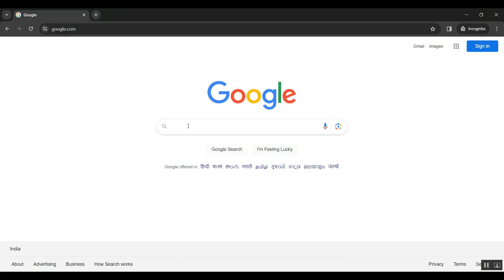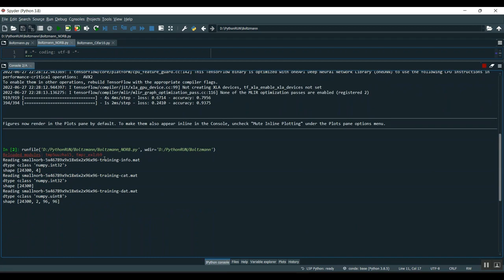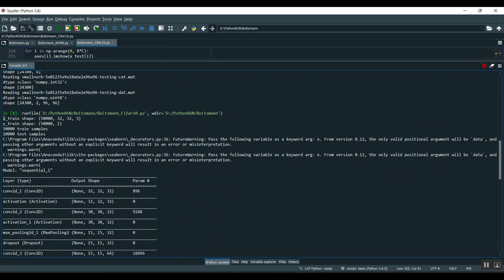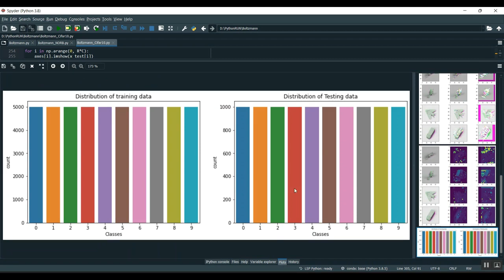Constellation Design for Single Photodetector Based CSK With Probabilistic Shaping and White Color B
IEEE PROJECTS 2024 TITLE LIST

* Complete Source Code
* Complete Documentation
* Complete Presentation Slides
* Flow Diagram
* Database File or Dataset
* Screenshots
* Execution Procedure
* Video Tutorials
* Supporting Softwares

Support Specialization
* 24/7 Support
* Ticketing System
* Voice Conference
* Video On Demand
* Remote Connectivity
* Document Customization